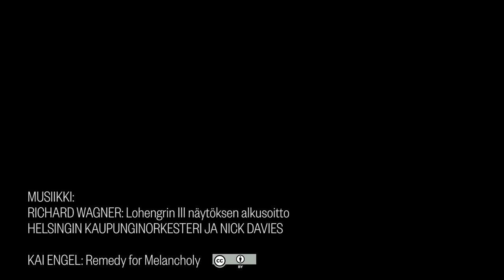HKO:n vappumatinea 2016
Hiuuli hei! Huolta nyt ei!
Loppuunmyyty Vappumatinea suorana 1.5. klo 14 Yle Radio 1 &